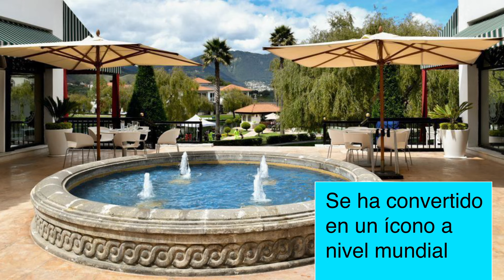Fraccionamiento Fuentes de las Lomas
PEDRO GILBERTO FUENTES HINOJOSA, CREADOR DE FUENTES DE LAS LOMAS, COMPARTE ESTE INTERESANTE VIDEO